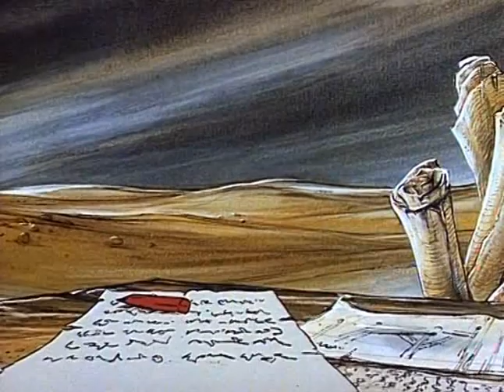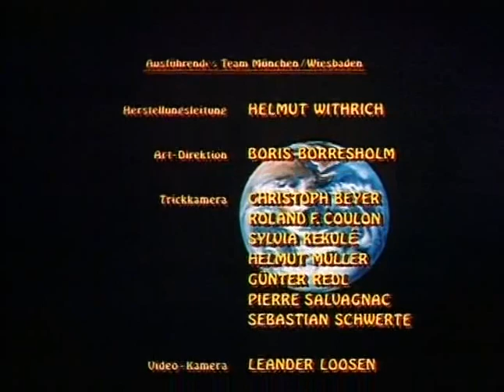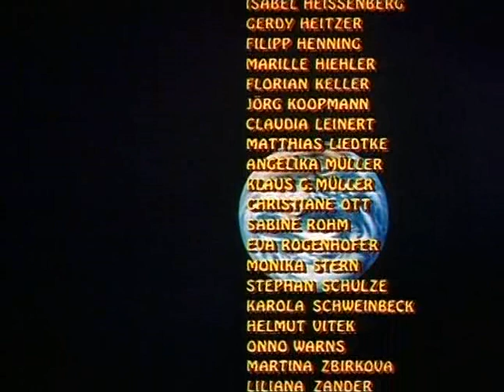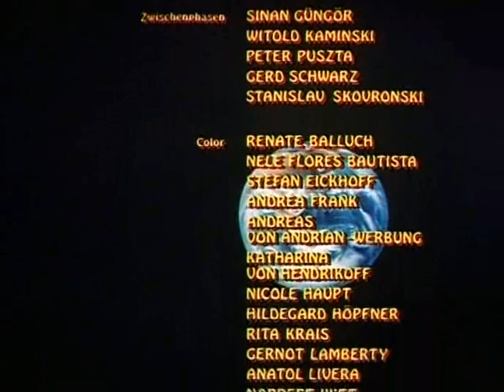In der Arche ist der Wurm drin